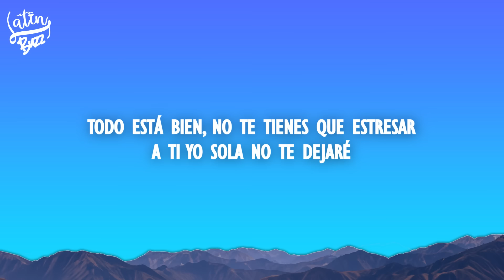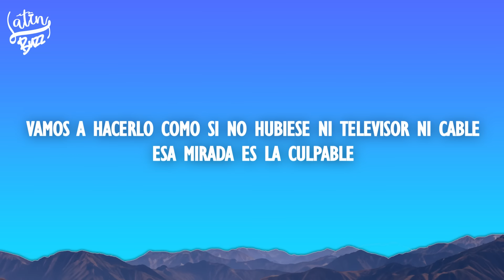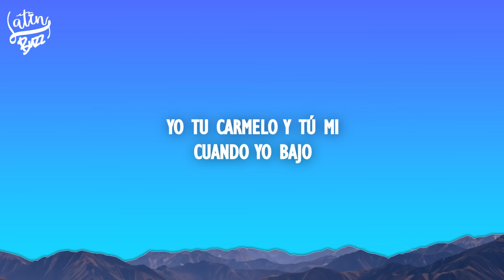Myke Towers - LALA (Lyrics/Letra)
~ Lyrics/Letra ~ Myke Towers - LALA
[Intro]
La-la-la-la-la-la (Full Harmony)
La-la-la-la-la-la
La-la-la-la-la-la
La-la-la-la

[Estribillo]
La-la-la-la-la-la

[Verso 1]
Ellos cuando me ven de frente quedan trinco'

[Estribillo]
La-la-la-la-la-la
[Verso 2]
Por su cara se ve que se lo saboreó

[Estribillo]
La-la-la-la-la-la
Mirándola yo le hago (La-la-la-la-la-la)

[Outro]
Mirándola yo le hago